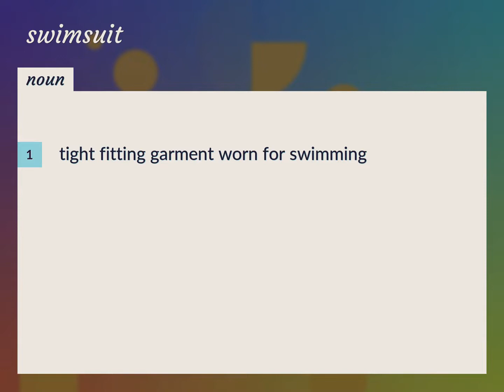Swimsuits | meaning of Swimsuits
What is SWIMSUITS meaning?